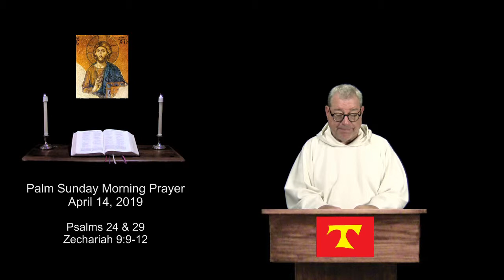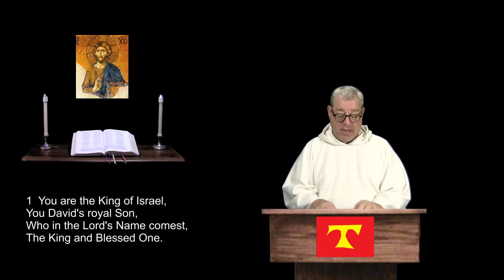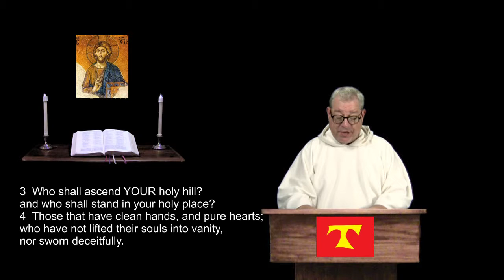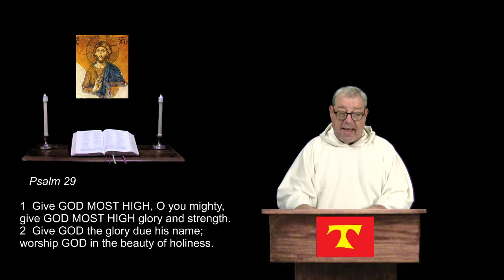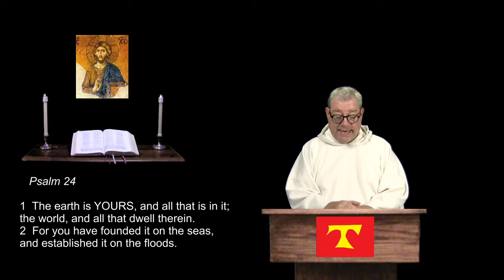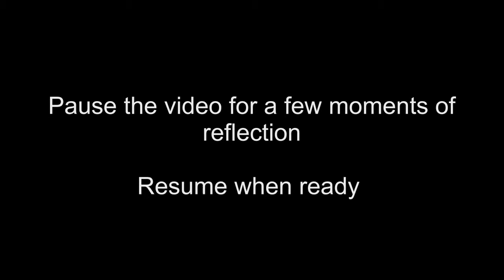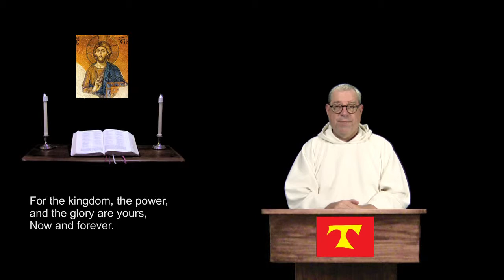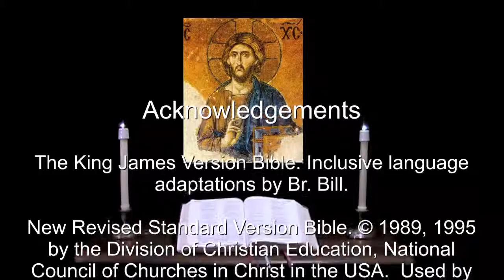14 Apr 2019 Palm Sunday Morning Prayer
Psalms 24 & 29.  Zechariah 9:9-12.  A prayerful & reflective reading of the Bible, in a daily format.  For more info and prayer requests: